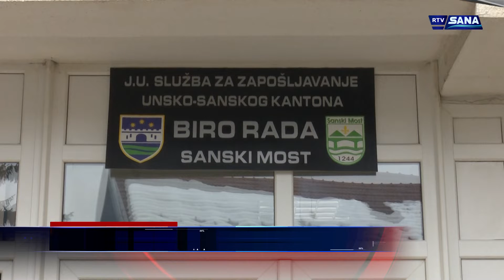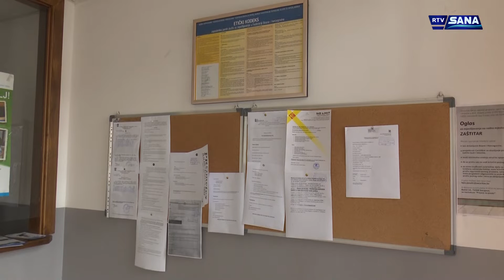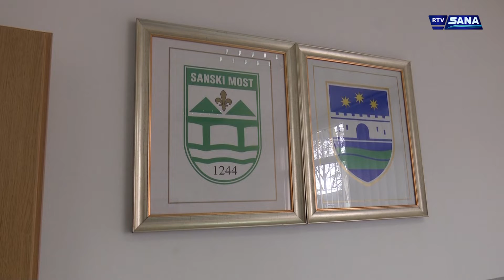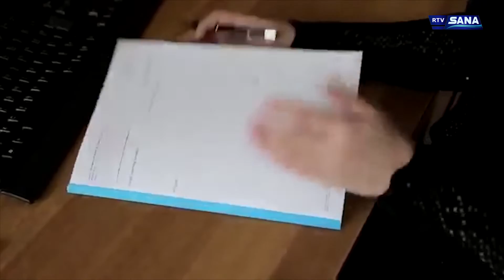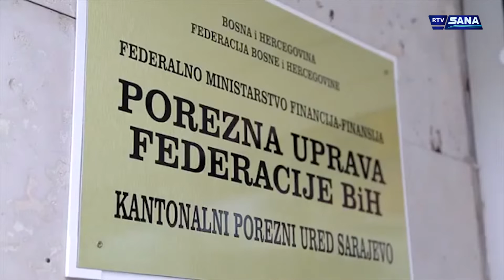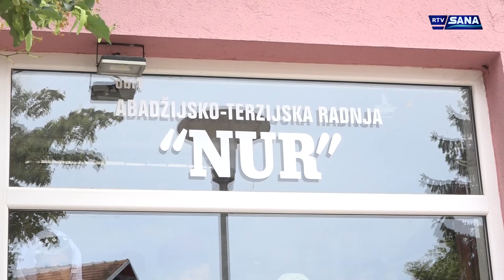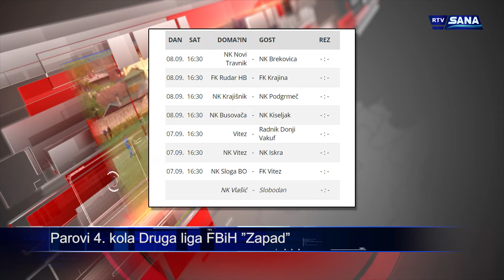Hronika Sana 7.9.2019.